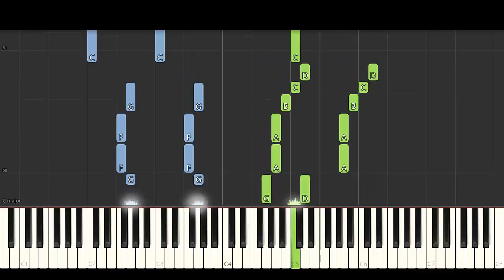Doraemon Theme Song - Doraemon no Uta (Piano Tutorial) [Synthesia]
Learn how to play Doraemon Theme Song - Doraemon no Uta ドラえもんのうた using this Piano Synthesia Tutorial!

LEAVE A COMMENT to tell us what you want to learn next!